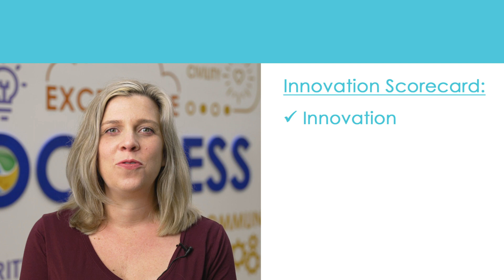2023 KeHE Holiday Show On Trend® Award Winners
Committed to finding and sharing innovation, the 2023 KeHE HolidayShow features several On Trend® Award Winners. The winners were selected out of hundreds of submissions by KeHE experts for ingredients, innovation, taste, pricing or promotions, packaging, people, and purpose-driven attributes. Watch to see the winners or follow the cowbells on the show floor to see us hand out the awards.